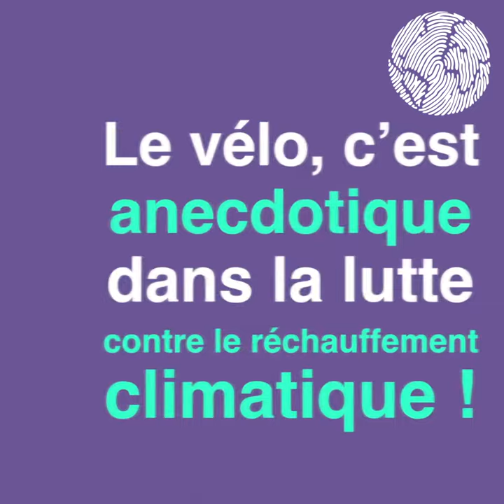🚲Le vélo: une solution pour se déplacer plus et respirer mieux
Santé, travail, pollution, vitesse en Moins de 3 minutes découvrons le vrai du faux sur la pratique du vélo.